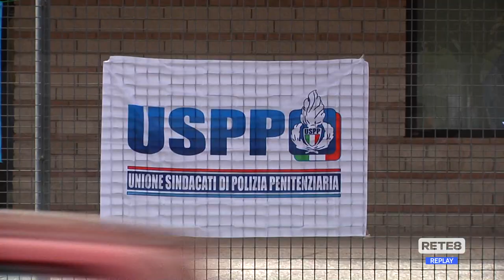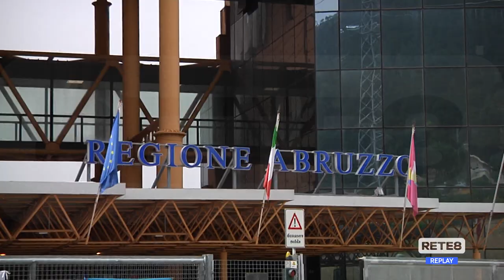L’Aquila - Sit-in della Polizia Penitenziaria